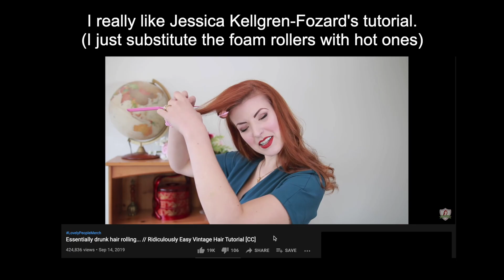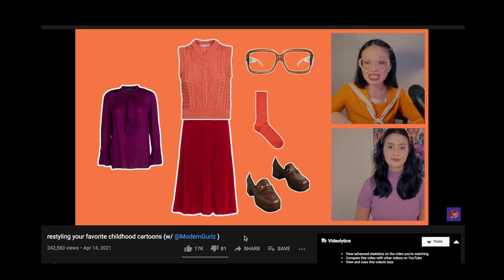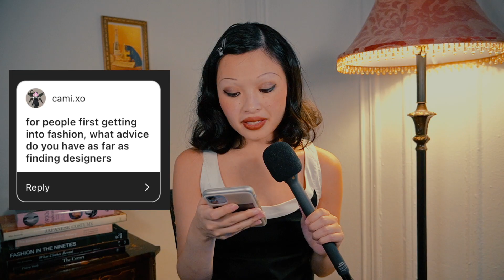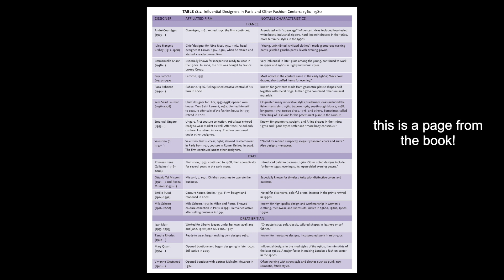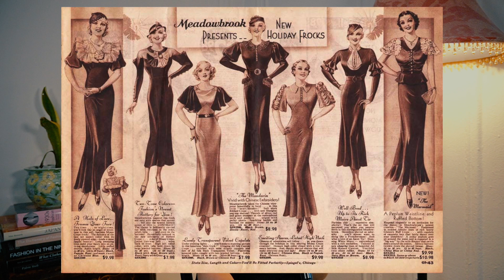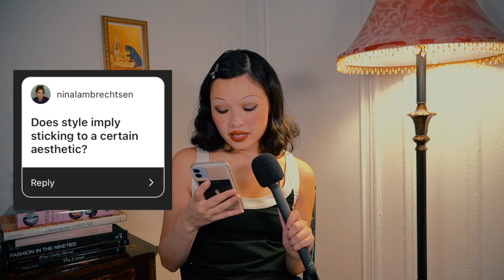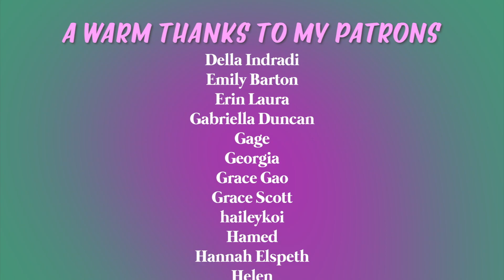ANSWERING FASHION QUESTIONS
PODCAST